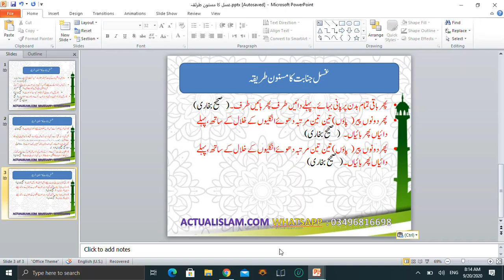How To Do Ghusl : Ritual Bath In Islam غسل جنابت کا مسنون طریقہ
Ghusul e janabat ka masnoon tareeqa.
In this video we will learn ghusul janabat ka masnoon tareeqa.